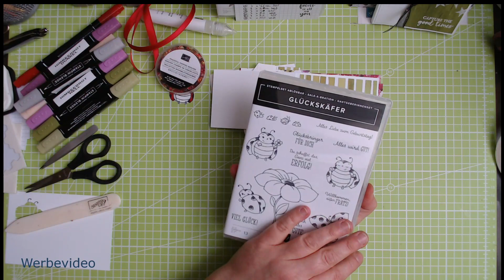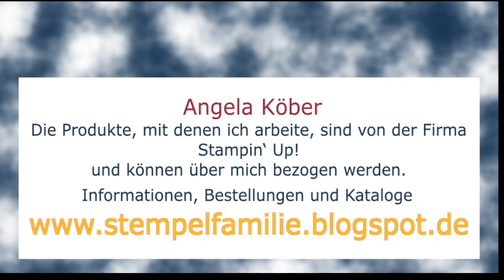Anleitung Mini Buchkarte mit Wasserfall Mechanik basteln - mit Stampin' Up!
H
I

Werkzeuge & Hilfsmittel:
Papierschneidemaschine - #152392
Papierschere - #103579
Falzbein - #102300
Säuberungskissen - #126200
Stampin‘ Nebel Stempelreiniger - #102394
Aufheb-Helfer - #144107
Stempel- u. Perforiermatte - #126199
Stamparatus - #148187
Erhitzungsgerät EU-Stecker - #129055
VersaMark Stempelkissen - #102283
Embossing Buddy - #103083

Klebemittel Basics:
Mehrzweck Flüssigkleber - #110755
Abreiss-Klebeband -  #138995
Stampin‘ Dimensionals - #104430 und Mini - #144108

Designerpapier Mohnblütenzauber (Bestellnummer 151324);
Kreativität kennt keine Grenzen. Ich lade dich ein, mit mir kreativ zu werden. Am Ende des Videos findest du Materialangaben und Maße für das jeweilige Projekt.
Schau doch auch mal auf meinem Blog vorbei Dort findest du die genauen Maße und Anleitungen zu den meisten meiner kreativen Projekte.

Du möchtest am liebsten ganz viele Produkte  sofort haben und dabei sparen?
Dann komm doch einfach in mein Team!